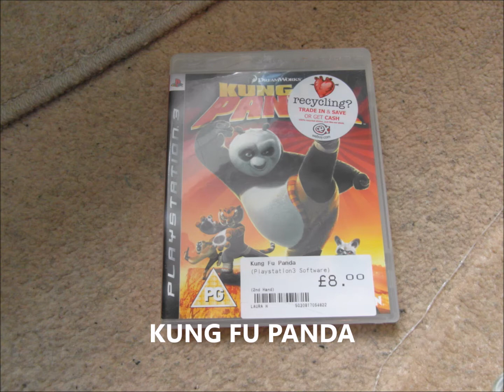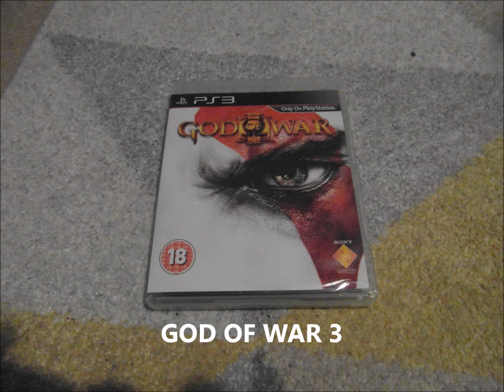Completed Games List - PS3 Games I have finished so far part 2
Here is an update to my PS3 completion list